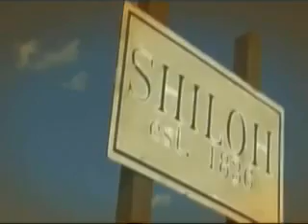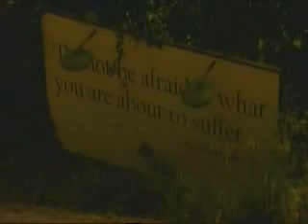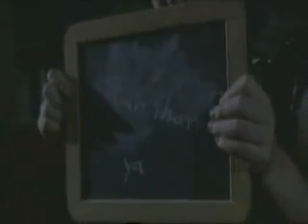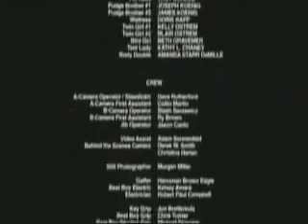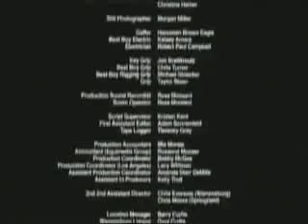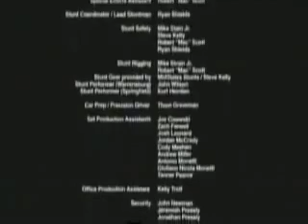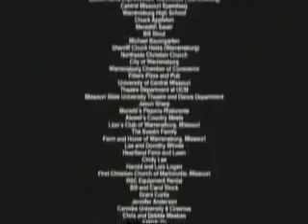DJ AFRO LATEST MOVIE ll 2020. (ALBINO FARM )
(please)

dj afro latest movies, dj afroamingos, djafro8 aka kimoda